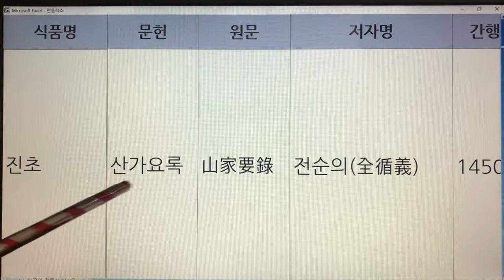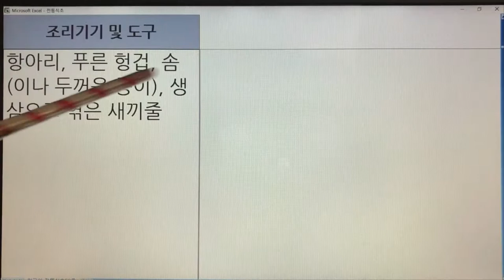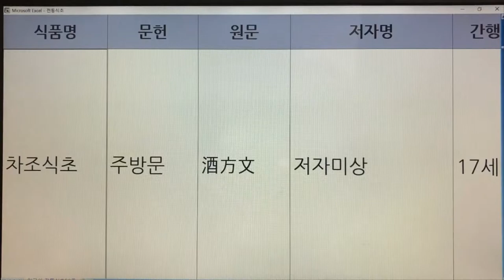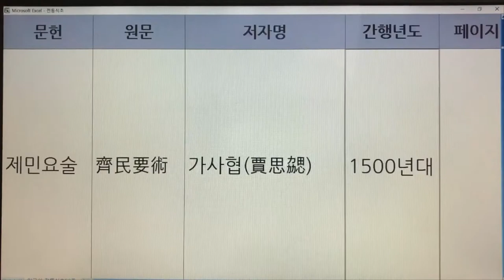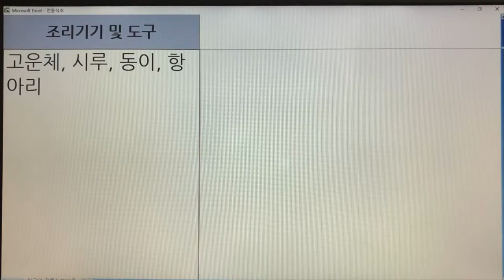32,33. 한국의 전통식초(Korean Traditional Vinegar) - 진초, 차조식초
32,33. 한국의 전통식초(Korean Traditional Vinegar) - 진초, 차조식초

- 7인치 이상의 태블릿, 노트북, PC 모니터에서 시청하시길 추천드립니다.
- 해상도 : 1920*1080p

32. 진초 - 산가요록 : 1권 1개 레시피
33. 차조식초 - 주방문, 제민요술 : 2권 2개 레시피